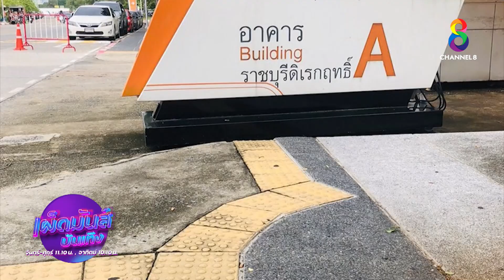ปัญหา 1 ข้อ ขอให้ผู้ว่าฯ กทม. แก้ไข ตอนนี้? | เผ็ดมันส์บันเทิง | ช่อง8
🔴ปัญหา 1 ข้อ ขอให้ผู้ว่าฯ กทม. แก้ไข ตอนนี้?
📺 เผ็ดมันส์บันเทิง จ-ศ เวลา 11.10 น.
และ อาทิตย์ 10.10 น. ทาง